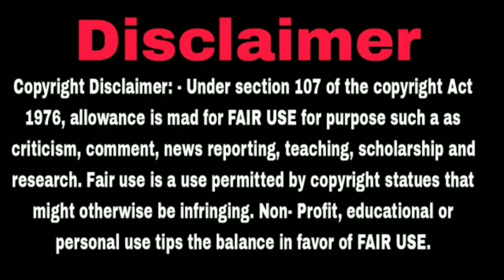ପାଣି ଖୁଲ୍ ଖୁଲ୍ ବିଧାନସଭାରେ ଲୋୟର ସୁକତେଲ 😡 lower suktel project balangir vital news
bjp mla mukesh mahaling
health minister mukesh mahaling
kalinga news odisha
kalinga tv
odisha live
odishalive
kalinga news
odisha latest
kalinga tv live
kalinga tv news
odia headlines
odisha live news
amit shah
odisha vote counting live
ama odisha
odisha latest news
news odia kalinga tv
bjd mla candidate deepali das rally
loksabha election 2024
election 2024
deepali das election rally
2024 election
bjp on 2024 election news
naba das daughter dipali das
deepali das video
bjd candidate dipali das
jharsuguda election
jharsuguda election news
odisha election
naba das daughter deepali das
election in jharsuguda
dipali das vs tankadhara
assembly election
election news
jharsuguda election news 2023
jharsuguda 2023 election
barsha singh bariha
barsha singh bariha speech
bjd canidates barsha singh bariha files nomination in padmapur
padmapur election result
padampur bjd candidate barsha bariha
padampur election
barsha bariha
barsha bariha cries
barsha barhi wins
padmapur by election
padmapur by election result
padmapur by-election results
padmapur by election news
2024 election
bjp bjd padampur election
padampur election news today
odisha election
padmapur by poll 2022
dipanjali dash nikhoj video
nikhoj dipanjali dash video
nikhoj dipanjali das
dipanjali das viral video
viral video dipanjali das
nikhoj gayak dipanjali dash
dipanjali das nikhoj video
dipanjali dash
dipanjali das nikhoj
bandala nikhoj video
dipanjali das nikhoj
dipanjali das nikhoj news
dipanjali das kirtan nikhoj
nikhoj by dipanjali kirtan
dipanjali das kirtan
new vdo dipanjali das
nikhoj dipanjali viral videos
dipanjali dash kirtan

ଦେଖୁନ୍ ଭିଡିଓ କେ ଆର୍ ମତାମତ ଲେଖୁନ୍ ଆଜ୍ଞା
ଆମର ଚ୍ୟାନେଲ ର ସବୁ ଭିଡିଓ ଦେଖୁନ୍ ଆର୍ ମତାମତ ଲେଖୁନ୍

thank you friends my YouTube channel support me.

thanks friends .

balangir lower suktel project dunguri pali,lower suktel dam video